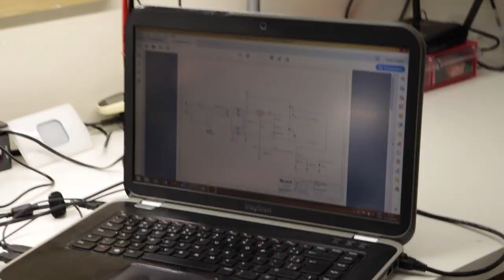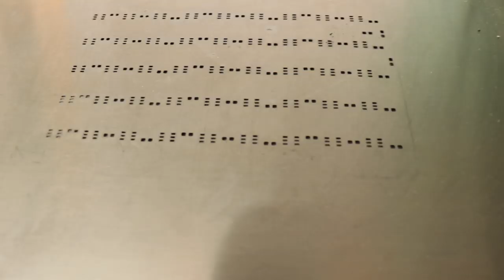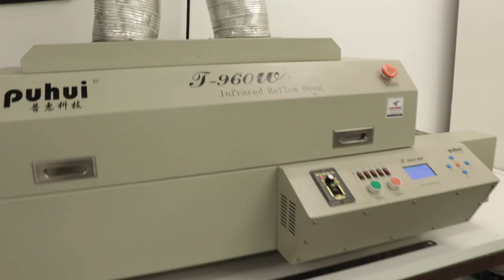VISITEI UMA FÁBRICA DE PCIs🛠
Você conhece o processo de montagem de uma placa SMD? Nesse vídeo eu mostro uma visita que fiz a uma empresa que produz suas próprias placas de circuito e compartilhei tudo que aprendi.